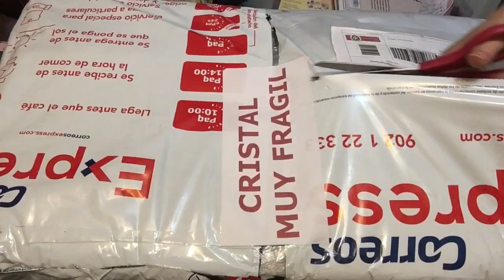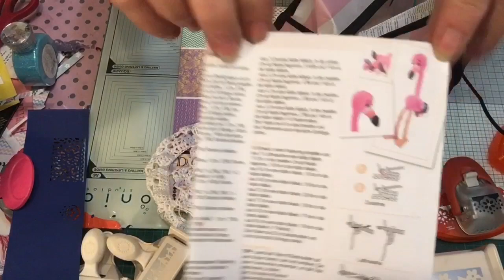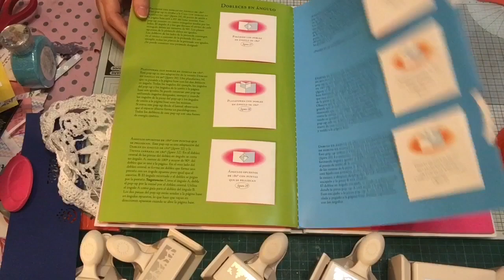SuSuRRoS DeL PaPel-Scrap ESPAÑA- Compras scrap, TEDi, Rosalía, Prymark, Amazon. Scrapipiel